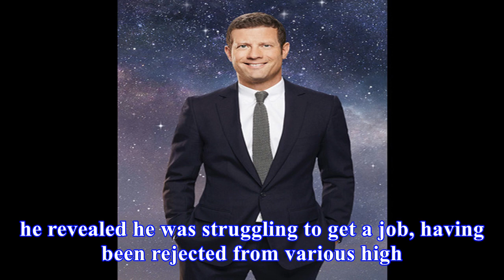This x factor 2016 finalist is now working in tesco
What a difference a year makes for this familiar face He won fans on last year’s X Factor as one half of largerthanlife singing duo Bratavio. Now, for...